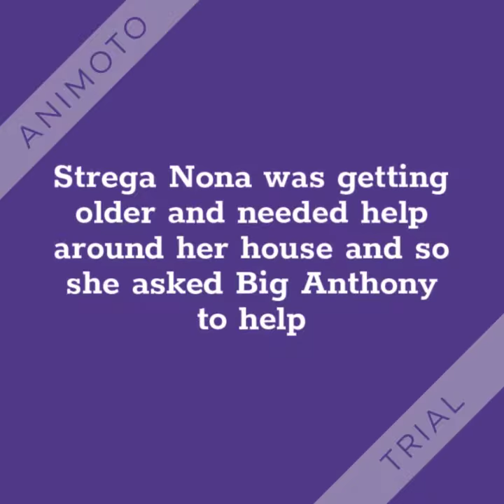Strega Nona Book Trailer AssignmentB2 232691633 720x720 F30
A book trailer for a class assignment